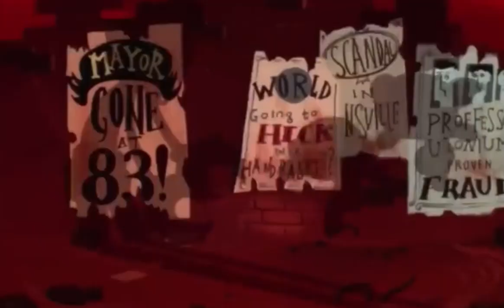PowerpuffGirls: Bury the Light song [AMV]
Alright I did an AMV of it took me 2 hours to make this